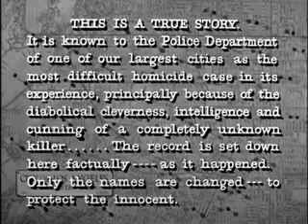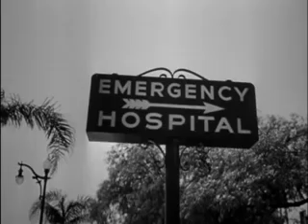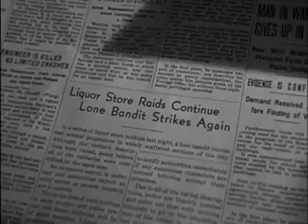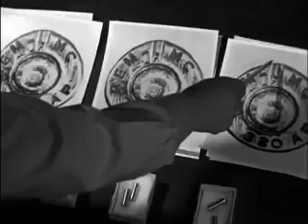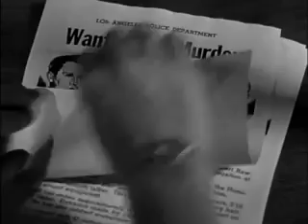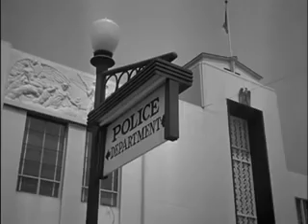He Walked by Night (1948)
This film-noir piece, told in semi-documentary style, follows police on the hunt for a resourceful criminal who shoots and kills a cop.

Welcome to CS Cinema & Entertainment